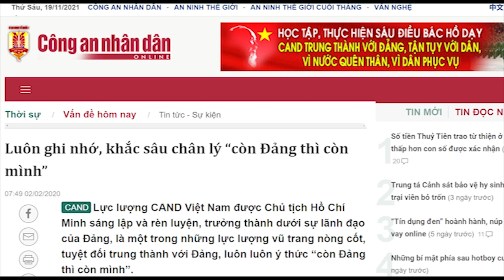Gãy cầu chống lưng – Nguyễn Phương Hằng lộ mặt „không son phấn“